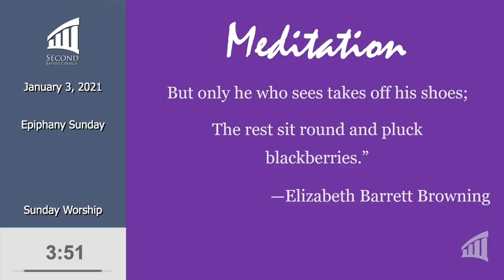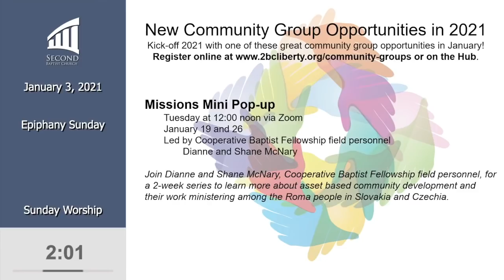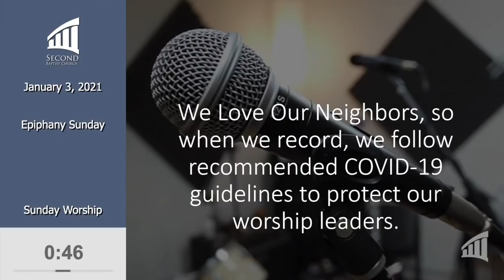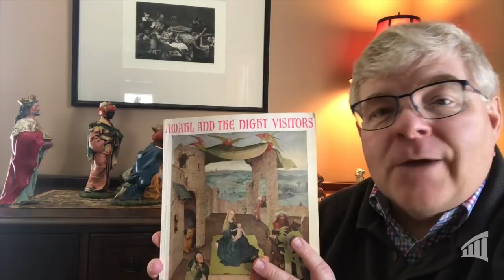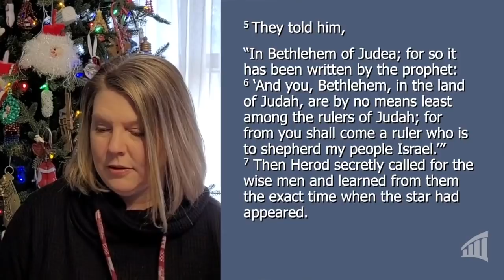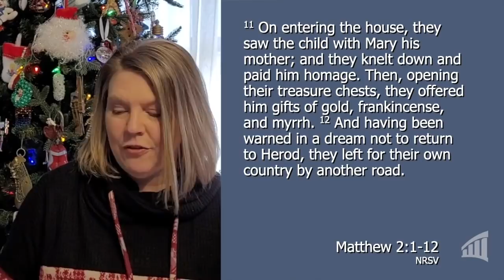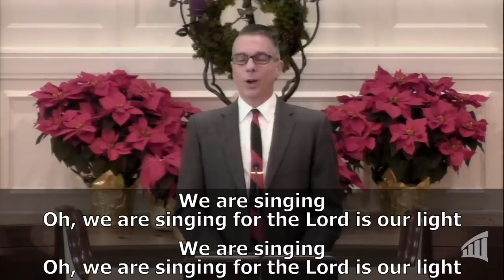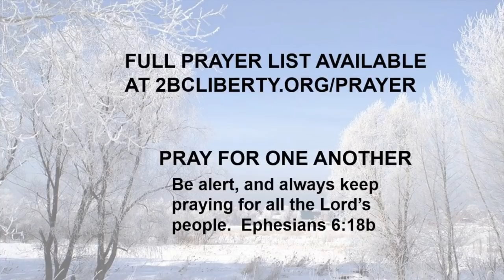January 3, 2021 "Of Wonder and Talons" by Andrea Huffman Full Worship Service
A worship service based on  Matthew 2:1-12. "Of Wonder and Talons" by Andrea Huffman, pastoral Resident at 2BC.